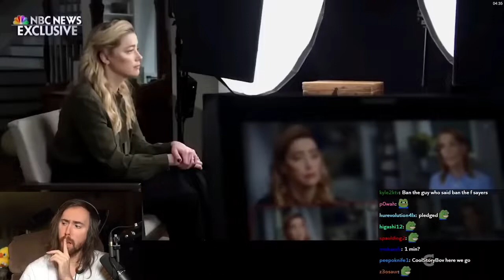Amber Heard accidentally admits she LIED UNDER OATH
Asmongold Clips / Asmongold Reacts To: Amber Heard accidentally admits she LIED UNDER OATH in new interview about Johnny Depp trial,  announcing an appeal of the trial verdict, after Johnny Depp won the defamation case

On this Asmongold Youtube Channel You will never quit finding all the funny Asmongold Moments with Mcconnell and best Asmongold Highlights from gameplay of the most popular MMORPGs: like Blizzard's World of Warcraft (WoW Dragonflight & Classic WoW), the Korean MMO Lost Ark (로스트아크), the record breaking Final Fantasy 14 (FFXIV) and many other popular games like Elden Ring (the first open world Dark Souls game). Also Asmongold Reacts to a lot of content, especially Asmongold Reaction to Speedrun of games, but some of the most interesting creators he really likes to watch include Madseasonshow, Bellular, Internet Historian, Josh Strife Hayes, Zepla, Barny64 and many many more. Some of the most popular content from Asmon also includes his "The True Story of Asmongold" videos, Zackrawrr tree house videos, the legendary WoW Transmog Competition and Mount Off competition, Ban Appeals, Media Share streams, Reddit Recap Reactions and much more.